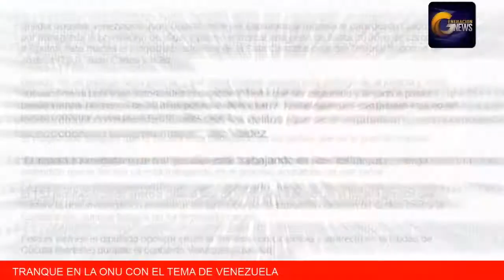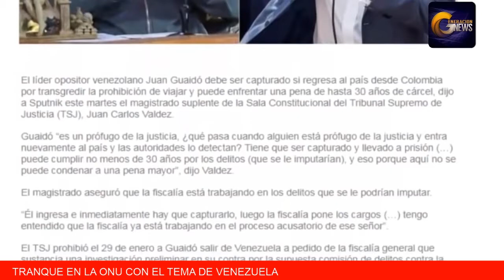Venezuela: Que es lo proximo?